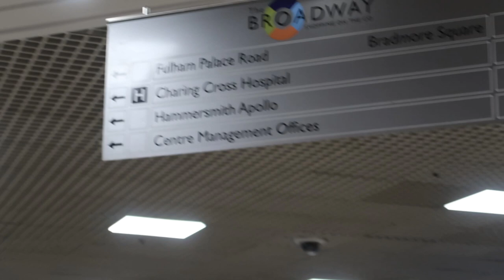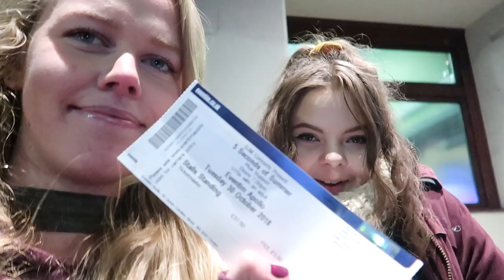5SOS MYT Tour London | WE MET ASHTON IRWIN!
5 Seconds Of Summer Meet You There tour in London plus WE MET ASHTON IRWIN!!